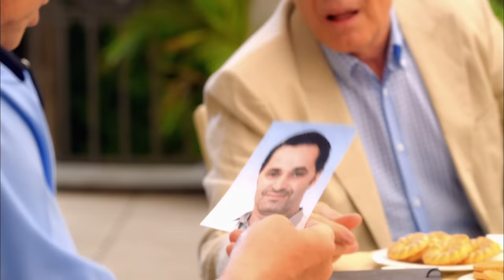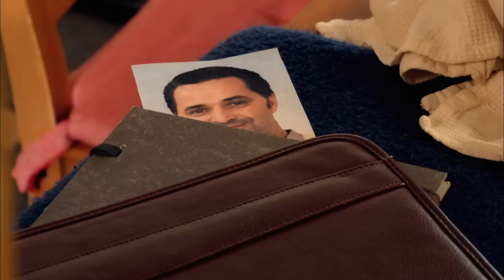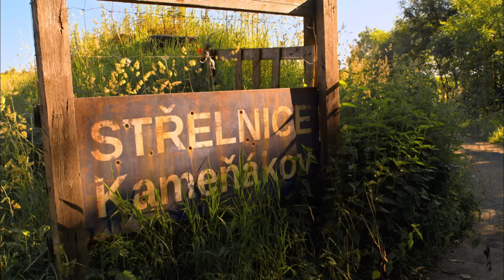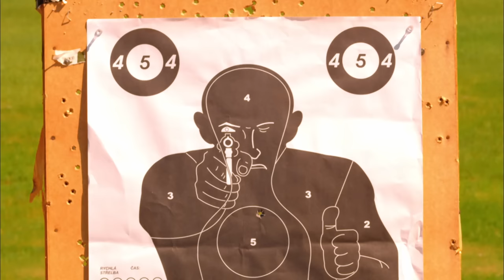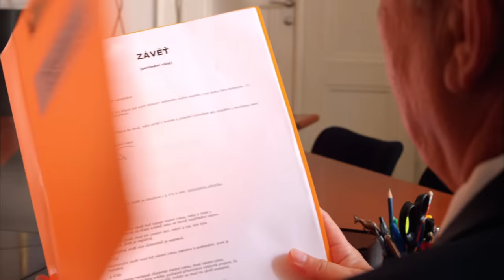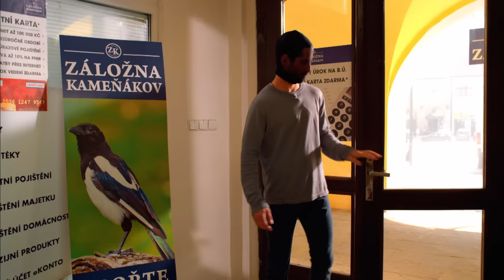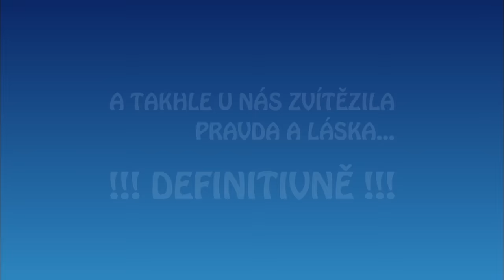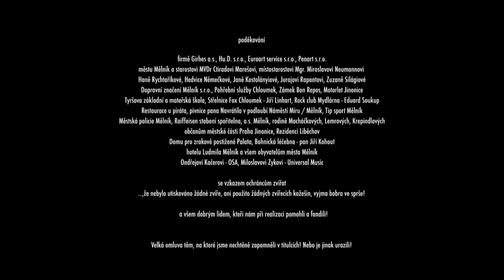Kameňák 4 | celý film | HD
Po deseti letech se nám opět představují oblíbení hrdinové městečka Kameňákov v plné parádě. Pepanovi (V. Vydra) odjela žena Vilma do Austrálie za jejich dcerou a Pepan se synem Pepíkem tak žijí v ryze mužské domácnosti, kde není navařeno a vyžehleno a kde vybuchují vajíčka v mikrovlnné troubě. Kolem Pepana usilovně krouží učitelka Vlasta (D. Morávková), která vycítila příležitost zaplnit místo po Vilmě. Pepan je však zcela zaneprázdněn novou budoucností – stal se starostou Kameňákova. Po svém předchůdci zdědil přizpůsobivého tajemníka Bohouše (B. Klepl). Jejich první společnou misí na radnici je založení městské policie, protože, jak známo, příjmy z udělených pokut jdou rovnou do městské kasy. Náčelníkem se stane místní Rambo, Franta Cloumal (M. Dejdar), čímž konečně stoupne v očích jeho ženy (A. Bendová). Šetřílek Bohouš musí ještě stihnout levně zařídit jeden pohřeb...
V místní čínské restauraci mezitím dojde k nečekanému objevu. Kuchař Lojza (J. Pomeje) zalévá své marihuanové „bylinky" známým Modrým pramenem, který v minulých dílech povzbuzoval sexuální apetýt. Když si ubalí „jointa" z takto zavlažovaného výpěstku, propadne nekonečné pravdě a všeobjímající lásce. A Coufalův syn Vincek (V. Navrátil) pohotově pochopí, že tenhle „model" bude bestseller...

Režie: Ján Novák
Scénář: Marcel Bystroň
Kamera: Antonín Chundela
Hudba: Walda Gang
Hrají: Václav Vydra nejml., Dana Morávková, Josef Laufer, Hana Čížková, Lucia Bugalová, Jan Skopeček, Lubomír Lipský st., Václav Glazar